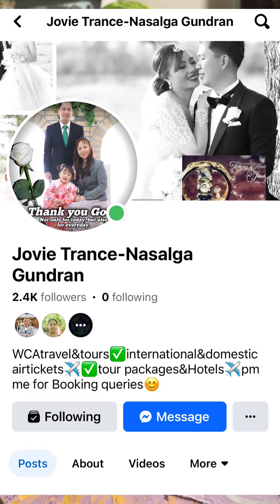BIRTHDAY NG ATE KO DITO SA JAPAN